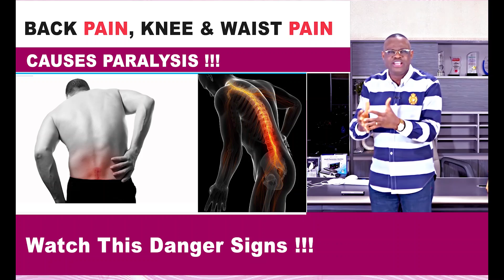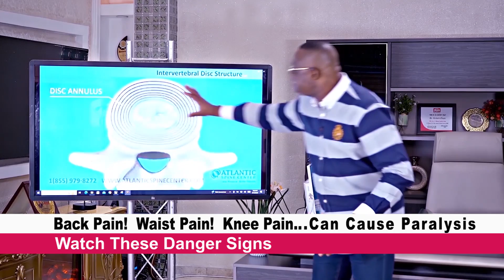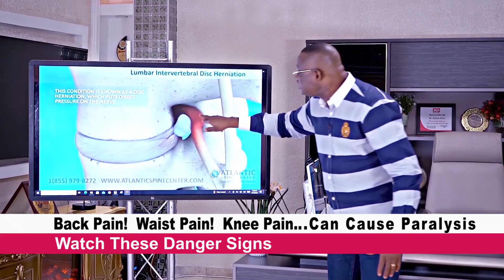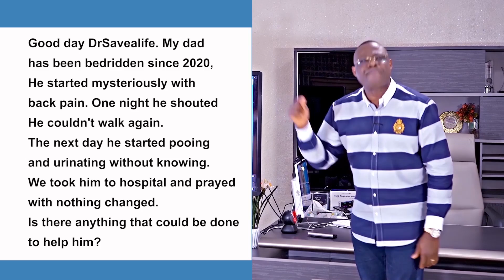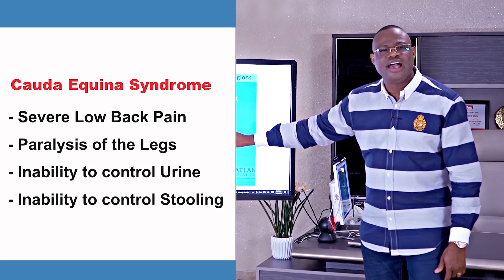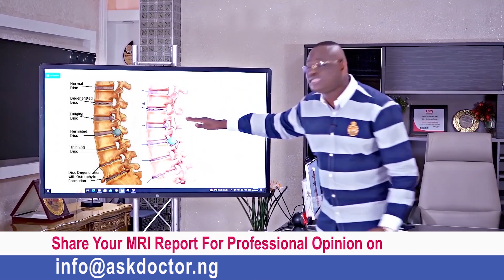Learn how Back, Knee and Waist Pain cause Paralysis.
Please watch Out for These Danger Signs...